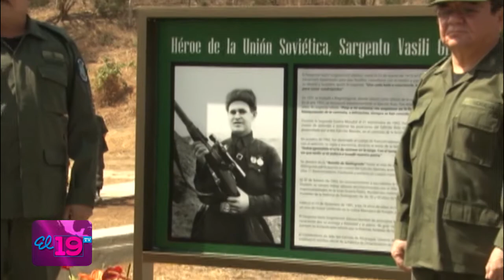El 19 TV Jueves 27 marzo 2014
Resumen Noticioso del Jueves 27 marzo 2014. Para ver más información escrita, fotos y videos visite nuestro sitio web: